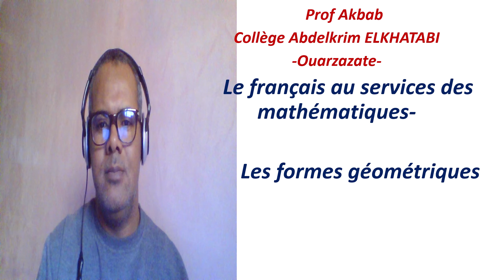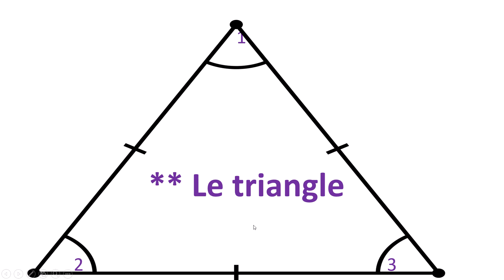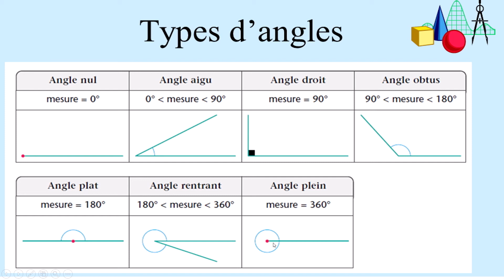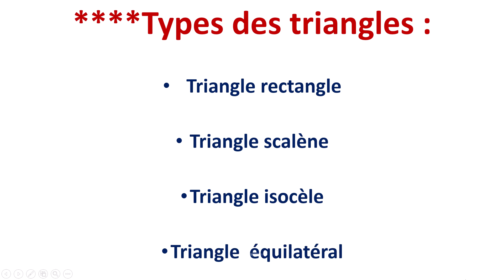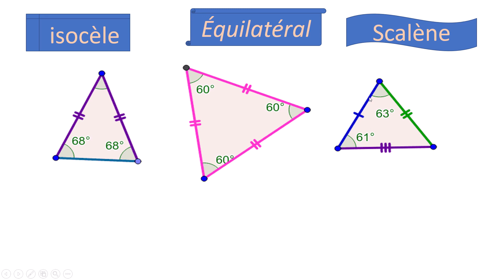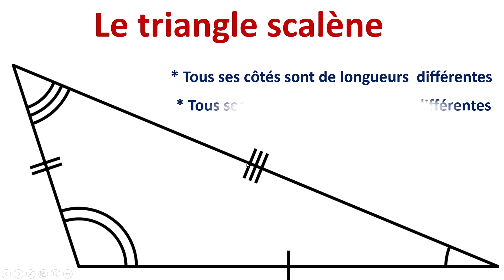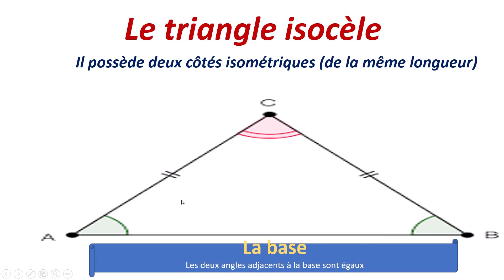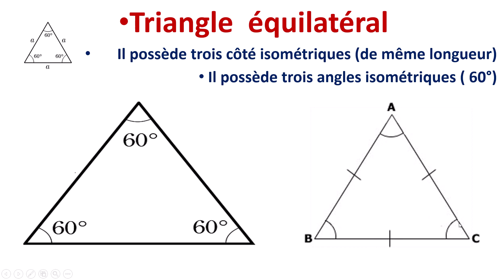Le triangle leçon 1/2 - Le français au service des mathématiques /Les formes géométriques